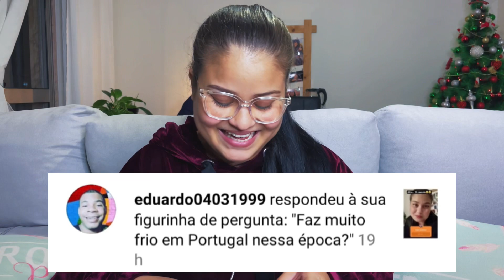“VAMOS MUDAR PARA OS EUA 🇺🇸?” 🇵🇹 RESPONDENDO INSCRITOS SOBRE PORTUGAL